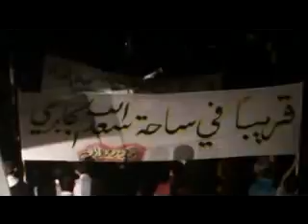شام حلب ديرجمال مسائيات الأحرار نصرةً للجيش الحر ... ج1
شام حلب ديرجمال مسائيات الأحرار نصرةً للجيش الحر 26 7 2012 ج1